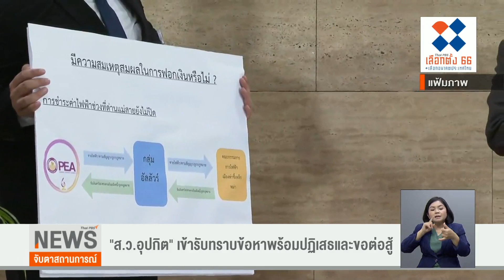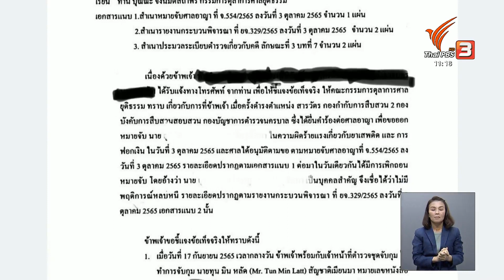"ส.ว.อุปกิต" เข้ารับทราบข้อหาพร้อมปฏิเสธและขอต่อสู้ | จับตาสถานการณ์ | 28 มี.ค. 66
ความคืบหน้าร้องตรวจสอบกรณีการขอหมายจับและถอนหมายจับนายอุปกิต ปาจรียางกูร สมาชิกวุฒิสภา และการดำเนินคดีหลังตำรวจพบหลักฐานไปเชื่อมโยง ผู้ต้องหาคดียาเสพติด เมื่อวานนี้ (27 มี.ค. 66) นายอุปกิตเข้าพบพนักงานสอบสวนและถูกแจ้งข้อหาและนำตัวส่งอัยการแล้ว ขณะที่วันนี้พันตำรวจโท มานะพงษ์ วงศ์พิวัฒน์  พนักงานสอบสวนผู้ร้องขอหมายจับนายอุปกิต มีกำหนดเข้าให้ข้อมูลกับเจรตำรวจแห่งชาติ ด้วยเช่นกัน